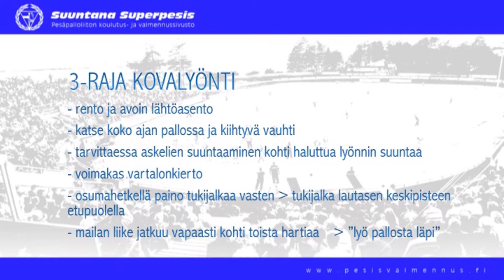3-raja kovalyönti(lapsi)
3-raja kovalyönti(lapsi)